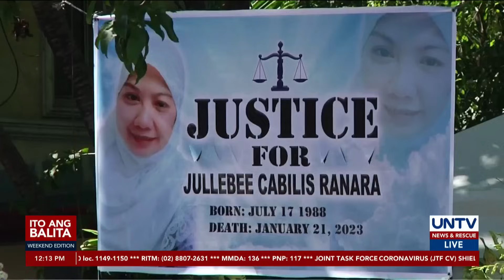Pamilya ng pinatay na OFW na si Jullebee Ranara, hindi maaaring alukin ng blood money – DFA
Hindi umano maaaring alukin ng blood money ang naulilang pamilya ng pinaslang na overseas Filipino worker na si Jullebee Ranara.

Pero giit ng Department of Foreign Affairs, dapat pa ring may matanggap na kompensasyon o moral damages ang pamilya Ranara mula sa dati nitong employer sa Kuwait.